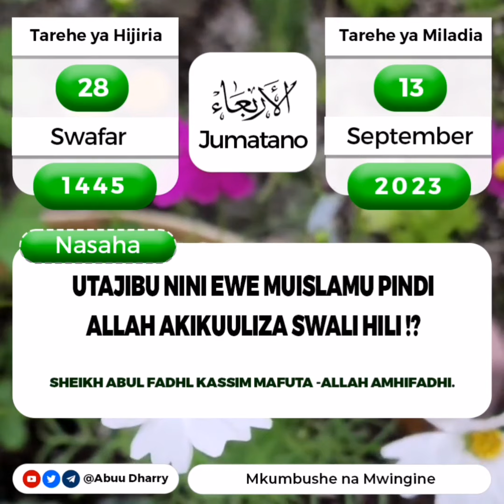TAREHE YA HIJIRIA 28 SWAFAR 1445H